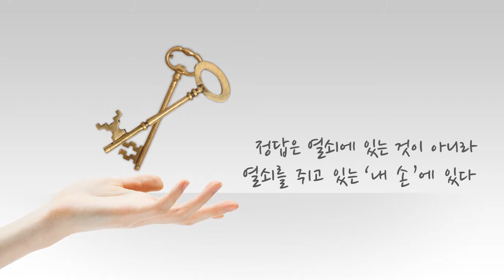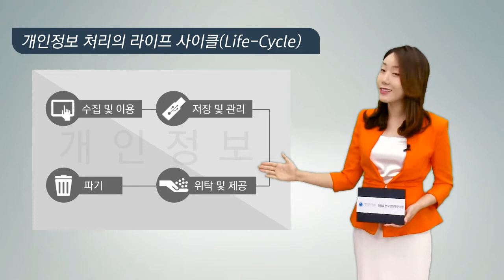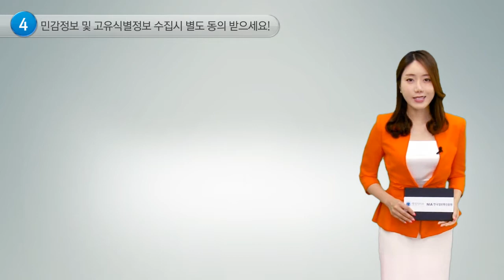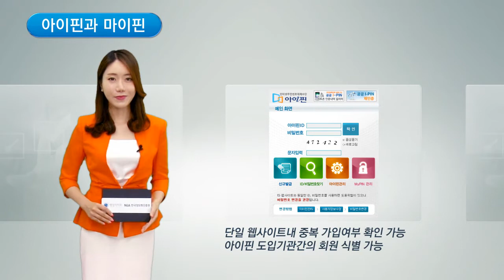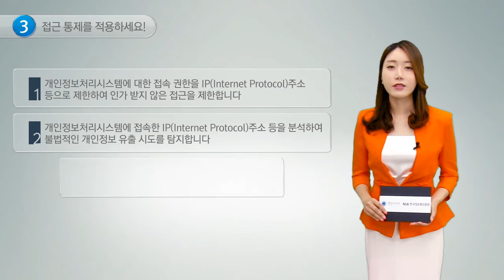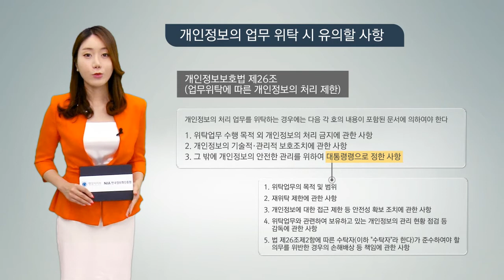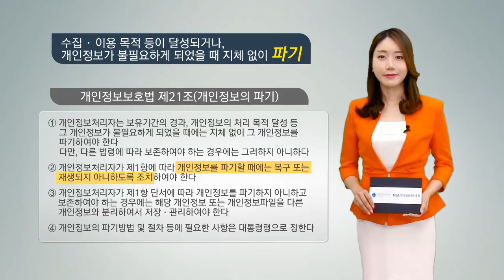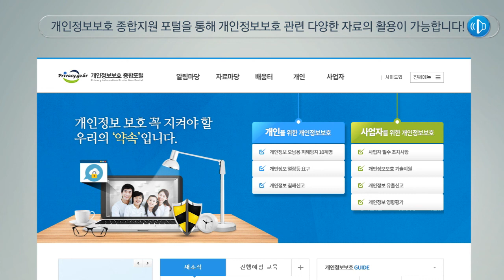2015년 개인정보보호 교육자료동영상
2015년 개인정보보호 교육자료동영상